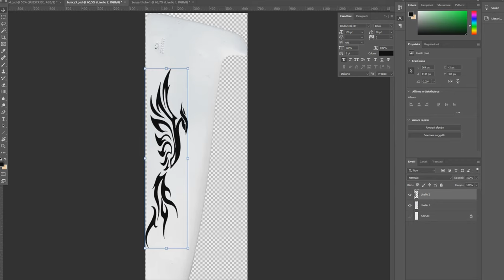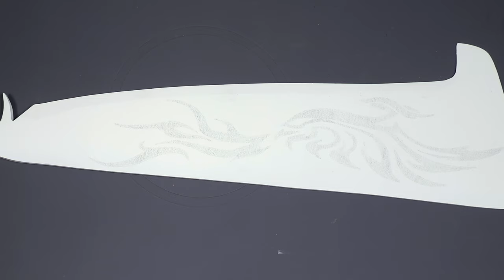Rusty Billhook Knife Full Restoration and Etching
Complete restoration of an old and rusty billhook knife. Cleaning, sharpening, etching and making a new handle.
A phoenix well represent the reborn of this rusty tool.